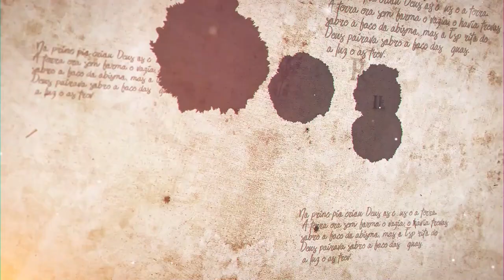Carpe Diem: somos homens ou animais? - Parashat Vayeshev - R. Efraim Birbojm -Hidabroot Brasil(2022)